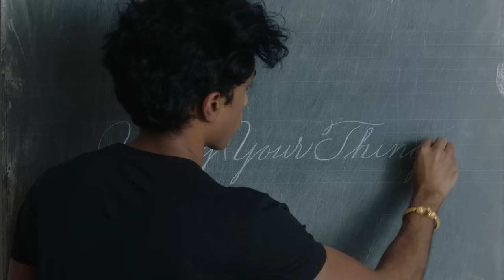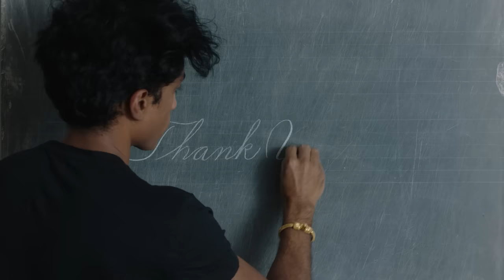Why you should use your nicest things, every day!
Flowers on the table, beeswax candles at dinner, riding a bike in a three piece suit...these are everyday occurrences in Rajiv's life.

If you're wondering how to take steps towards living a richer, fuller experience, Rajiv believes it's about the many little things that add up to the big picture. You can start in your own home, by simply regularly using the things that you usually save for special occasions. Today Rajiv shares his philosophy using his own possessions as examples.

For those of you who are interested in my friend Deborah's handwoven towels: